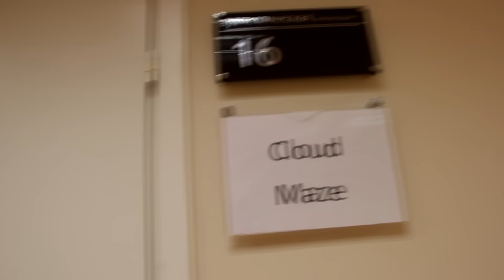Cloud Maze - Live in Crocus City Hall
Выступление группы Cloud Maze в Крокус Сити Холле (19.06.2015).

Watch only HD.